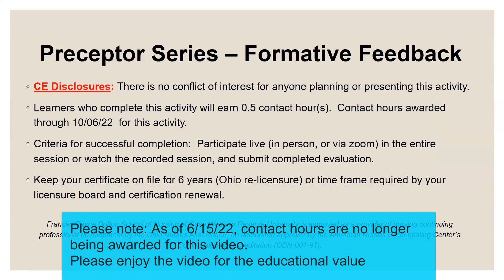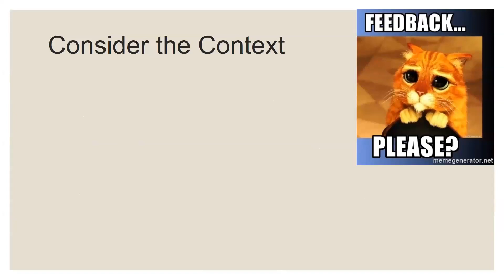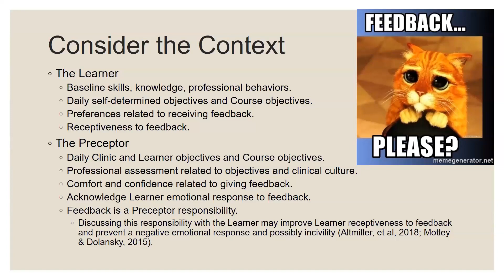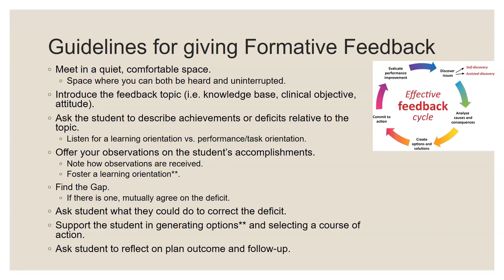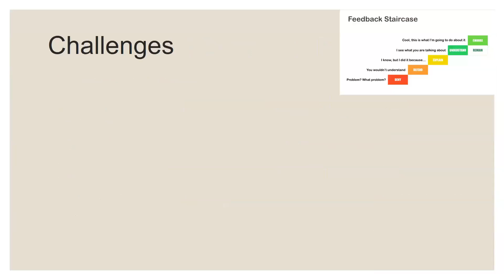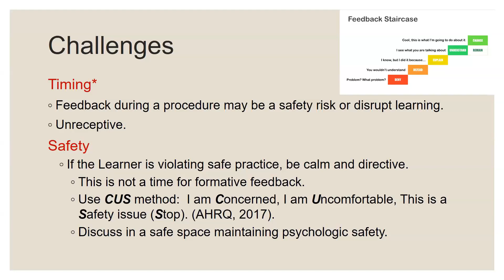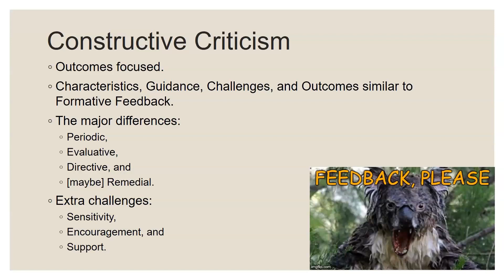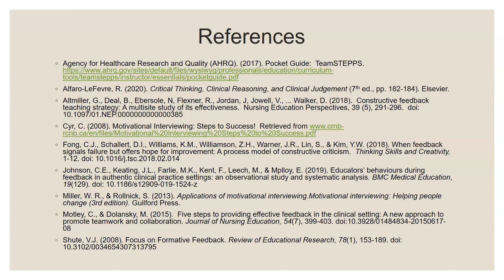#4 Preceptor Series Formative Feedback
#4 Preceptor Series
Formative Feedback